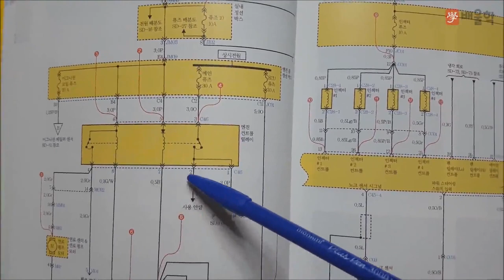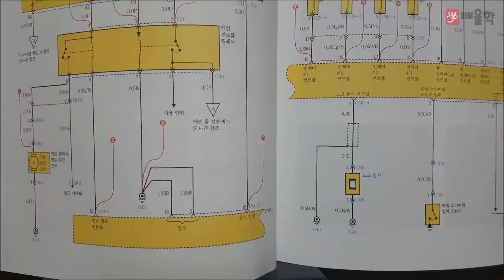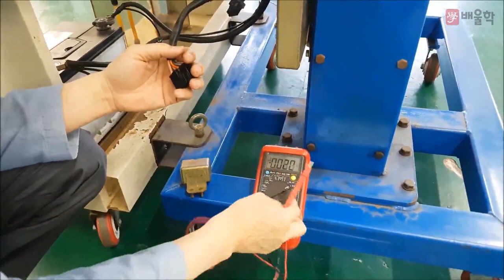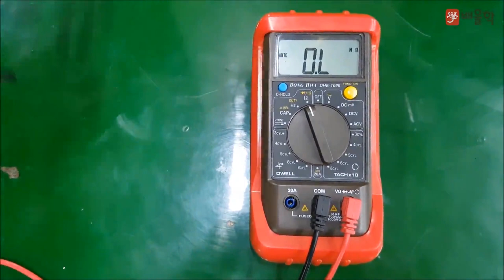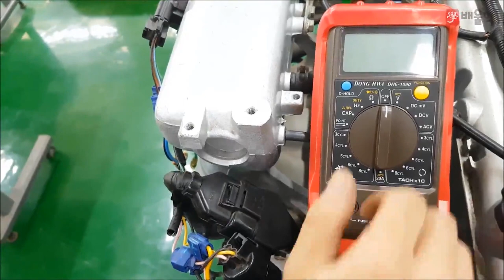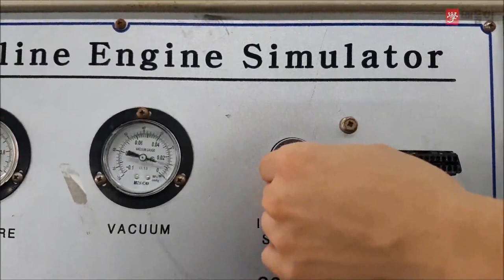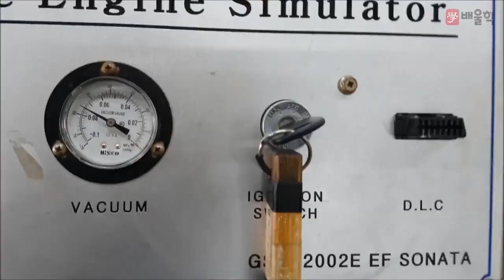[자동차정비산업기사] 작업형 실기 유형별 집중강의 1안, 엔진 전기 점검 시동 ⑥ - 임춘무 교수님